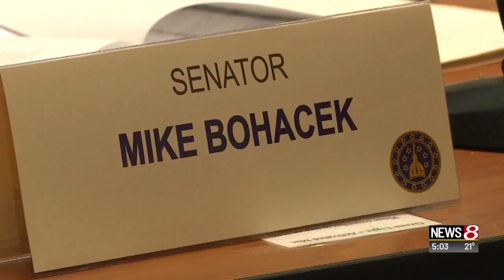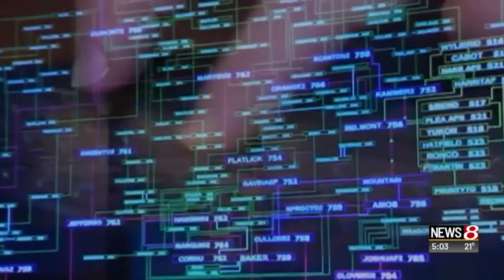Indiana lawmaker wants revenge porn victims to be able to sue for damages